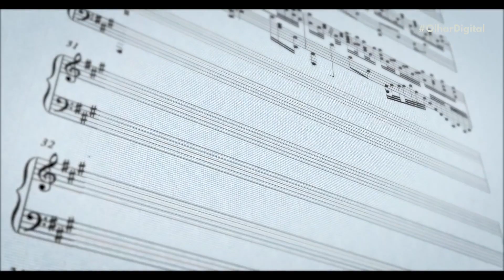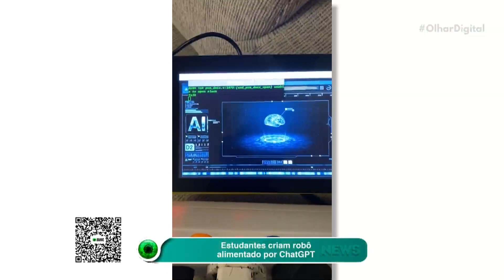Sem financiamento, Virgin Orbit abre falência